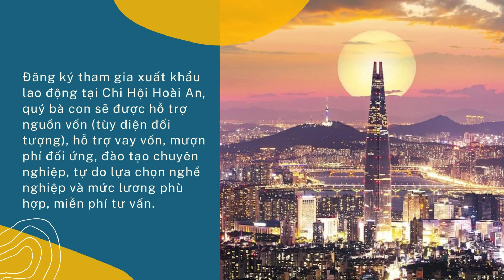Xuất khẩu lao động